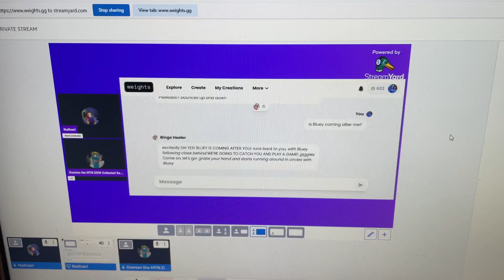Bingo! (Stream; link in about me)